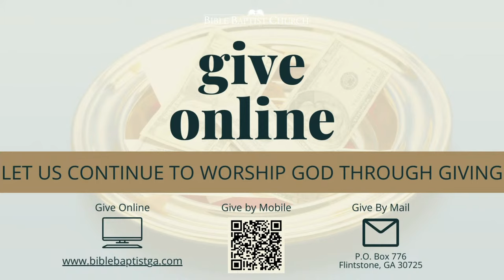"Living by Faith While Surrounded by Enemies" - Preached by Pastor Ricky Gravley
A sermon preached Sunday Morning, - Preached by Pastor Ricky Gravley "Living by Faith While Surrounded by Enemies" on February 11, 2024.
out of Psalm 27:1-14